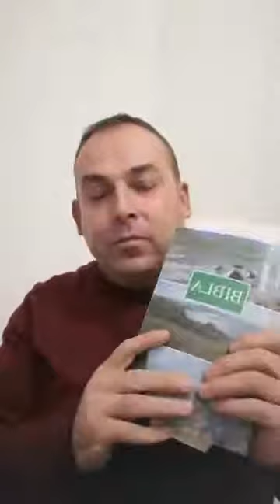Dëshmia ime - Nga mysliman në i Krishterë.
Nga errësira në Dritë
Nga bir I djallit në Birin e Tij.
Nga mbretëria e vdekjes në Mbretërinë e Tij polt jetë e jetë me bollekë.